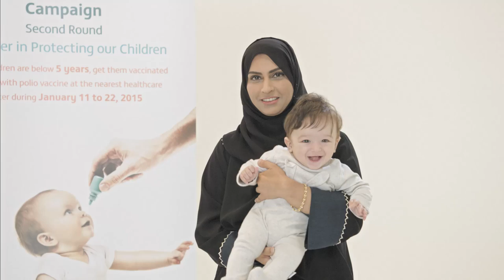الحملة الوطنية للتحصين من مرض شلل الأطفال ( معاً لنحمي اطفالنا ) الجولة الثانية